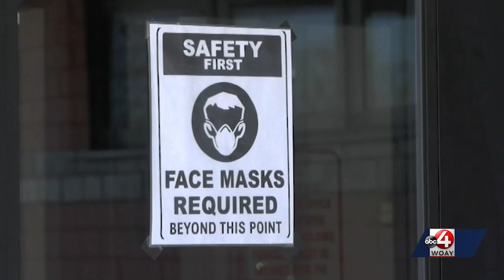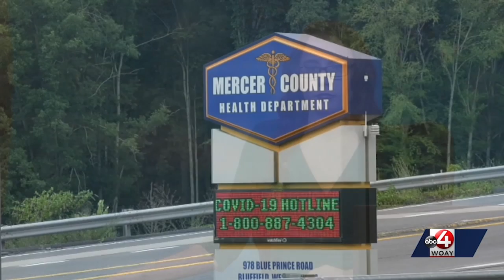Mercer County Health Officials continue to urge residents to get vaccinated